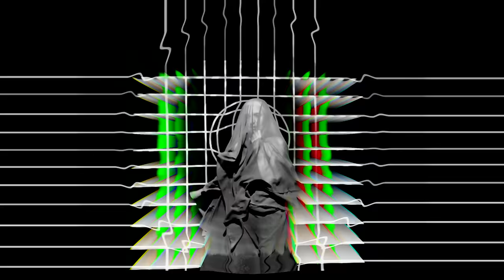Bo Ningen - Slider (Official video)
The official video for Bo Ningen's new single 'Slider' (feat. Roger Robinson) taken from their album III.